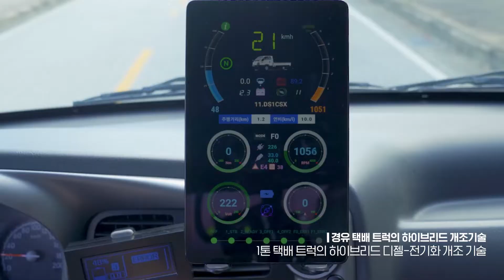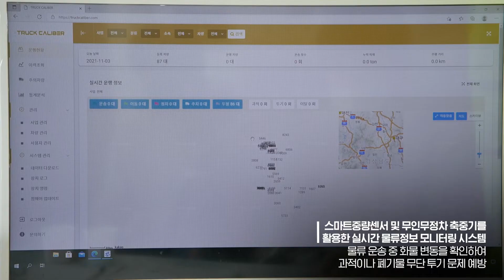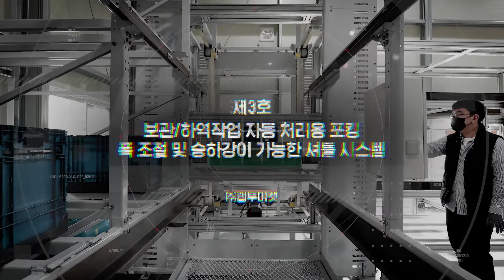우수 물류신기술등 지정제도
국토교통부는 우수한 물류기술의 보급과 활용을 촉진하기 위해
우수 물류신기술등 지정제도를 도입하였습니다.

운손, 보관, 하역, 포장, 정보화, 표준화, 보안/안전, 기타 분야에서
국내에서 최초로 개발되거나 외국에서 도입한 기술을 개량한
물류신기술, 첨단물류시설 등을 우수 물류신기술로 지정합니다.

우리의 삶을 더욱 편리하게 만들어줄 안전하고 스마트한 물류 산업
인프라를 구축하기 위해 관련 신기술의 발굴 및 지원에 최선을 다하겠습니다.

*우수 물류신기술등 지정제도에 대해 더 많은 정보가
필요하신 분들은 아래 링크를 통해 확인 가능합니다.